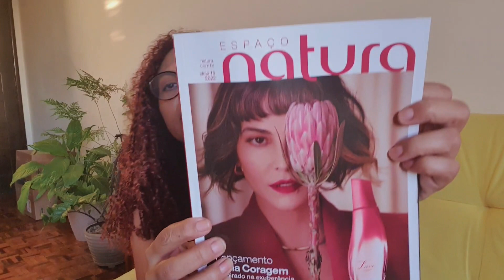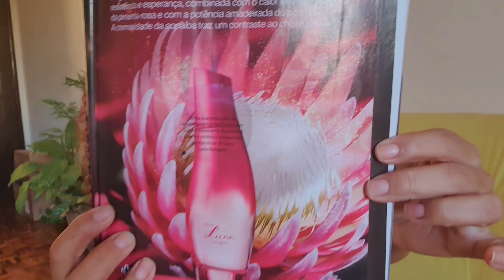Lançamento Luna Coragem Natura.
Rede Natura
Cupom AGOSTOLIZY

m.br
Cupom LIZY

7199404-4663